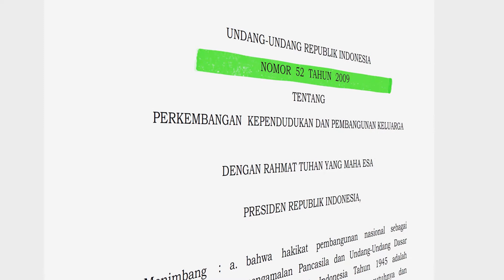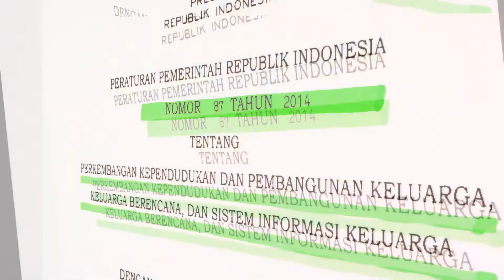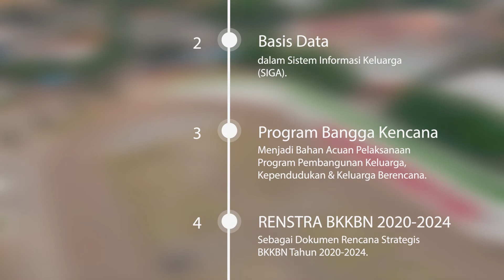AAN ROSITA PERSEPSI SOBAT TERHADAP PK 2021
🙏🏼SAMPURASUN🙏🏼

Hallo Wargi Jabar 💫
Hallo Keluarga Indonesia👨‍👩‍👧‍👦

Pergi ke KUA naik kuda
Beli es getrok lepas dahaga
Ada Salam nih dari Kaula Muda
Membawa berita Pendataan Keluarga

Parunten pantun sakedik hela supados kabita ku es getrok🤤 cobian akang,teteh,ema,abah wargi Jabar aya nu terang nu disebat Pendataan Keluarga (PK) teh naon? Supados ngemutan deui anu disebat PK hayu sami-sami simak chekidott👆👇
Badan Kependudukan dan Keluarga Berencana Nasional (BKKBN) di 34 provinsi di Indonesia setiap 5 tahun sekali melaksanakan Pendataan Keluarga 2021 termasuk Provinsi Jawa Barat. Pendataan Keluarga telah dilaksanakan selama lima kali terhitung sejak Tahun 1971, 1985, 1994, 2000 dan 2015 yang menghasilkan data keluarga atau individu by name by address. Seharusnya Tahun 2020 adalah menjadi tahun pelaksanaan PK ke-6 akan tetapi adanya pandemic Covid-19 maka diundur pelaksanaannya di tahun 2021.
Hasil dari Pendataan Keluarga adalah untuk memperoleh basis data keluarga yang nantinya dapat diakses oleh publik, adapula salahsatu tujuan dari Pendataan Keluarga 2021 yaitu: Menjadi bahan acuan pelaksanaan Program Pembangunan Keluarga, Kependudukan dan Keluarga Berencana (BANGGA KENCANA) dan Sebagai dokumen Rencana Strategis (Renstra) BKKBN Tahun 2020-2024
Arahkan rasa optimis pada sebuah pencapaian bersama BKKBN Jawa Barat. Ayo sebagai keluarga millenials dan masyarakat Indonesia secara sukarela dengan sepenuh hati berkontribusi dalam Pendataan Keluarga 2021 lewat berbagai bidang dan cara dalam berperan aktif, berpartisipasi dengan memberikan informasi secara terbuka dan menerima kurang lebih 101.371 kader pendata petugas lini lapangan untuk melakukan pendataan dengan terget 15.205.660 Kepala Keluarga (KK) yang tersebar diseluruh penjuru daerah di Provinsi Jawa Barat.

📝Mari sukseskan Pendataan Keluarga 2021
🙆‍♀️Bergerak bersama
🏘Menuju Keluarga Sejahtera
💪Jabar Juara
🇲🇨Indonesia Jaya